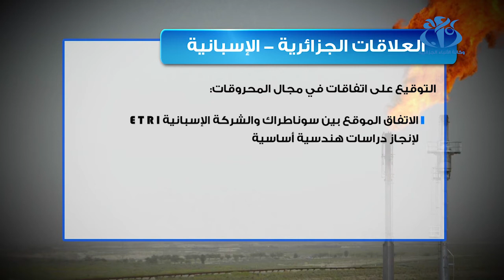معطيات حول العلاقات الجزائرية الإسبانية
الجزائر (وأج)- تعرف العلاقات الجزائرية الإسبانية تطورا في السنوات الأخيرة في مجالات متعددة أهمها السياسية و الاقتصادية و الأمنية.